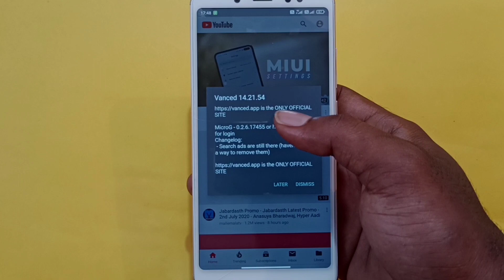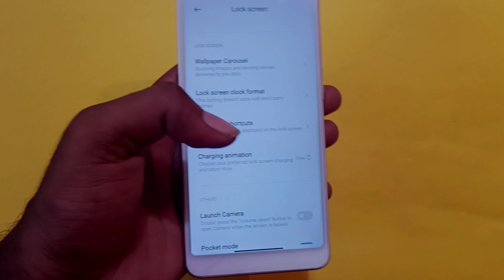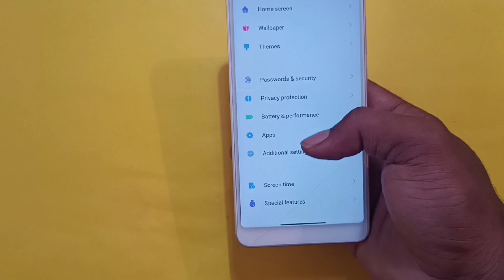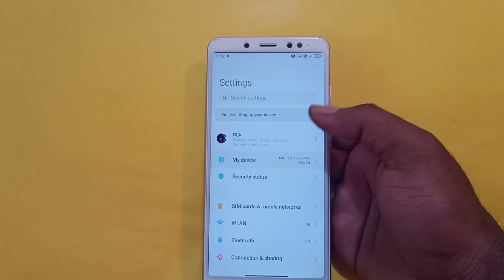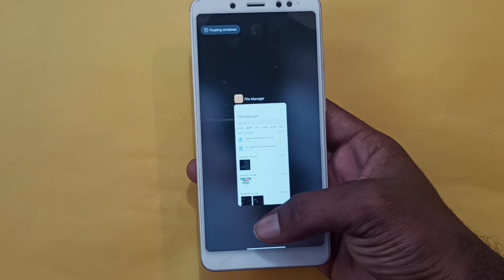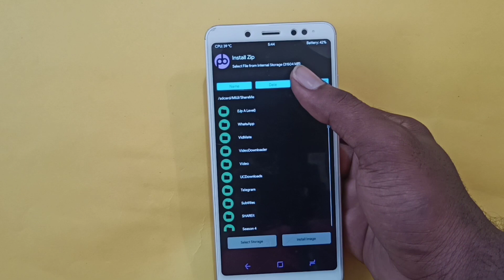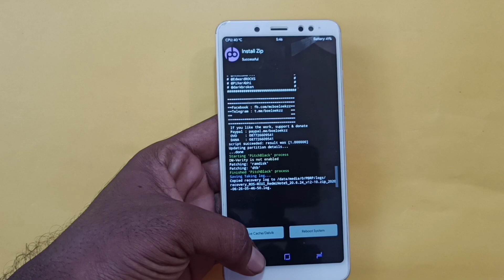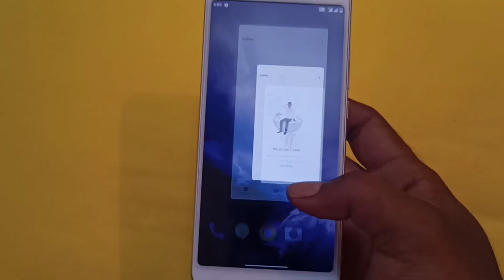How to install Rev os miui 12 in redmi note5 Pro in telugu/install miui12 20.6.24 on Redmi note5 pro